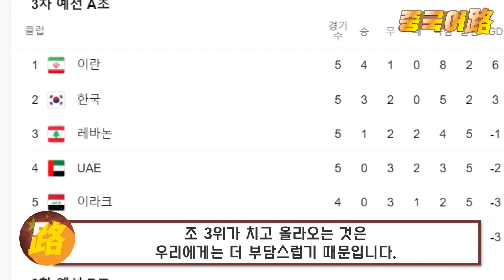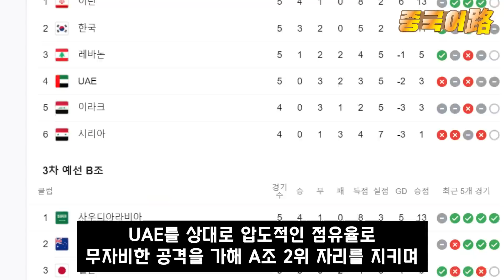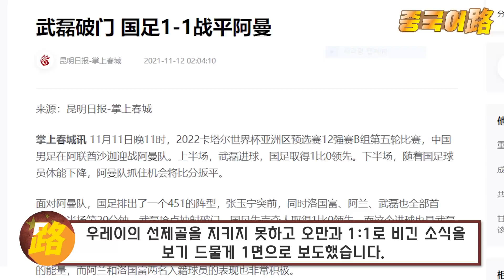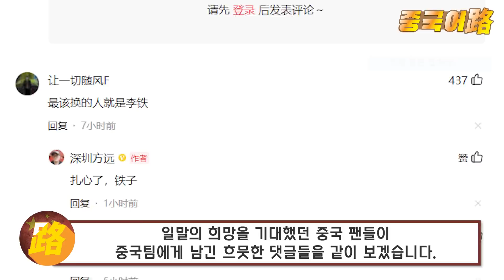중국반응│UAE 탈탈 털며 본선 예약한 대한민국│오만과 비기며 탈락 예약한 중국│2022년 카타르 월드컵 아시아 최종예선 슬픔을 넘어부처가 된 중국반응│중국어로[路]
2019년 12월 이후 약 2년 만에 A매치 100% 관중 입장이 허용되자
고양종합운동장 입구는 오랜만에 치킨 튀기는 냄새와 북적거리는 인파들로 장사진을 이뤘습니다.

선수들은 이구동성으로 말합니다.
텅빈 그라운드와 만원관중이 들어선 그라운드에서 뛸 때 나오는 아드레날린은 다르다고!
11일 UAE를 맞이한 우리 선수들은 지금까지 보여준 경기들과는 차원이 다른 역대급 닥공 사이다 축구로 비록 1골밖에 얻지는 못했지만
3만 관중들과 집에서 치느님과 함께 축구를 즐기는 수많은 한국 팬들의 가슴을 뻥~ 뚫리게 해줬습니다!

이로서 우리 대한민국 대표팀은 큰 이변이 없는 한 2022년 카타르 월드컵 본선​행 티켓을 얻은 것으로 보입니다.​
​반면 승리를 점치고 있던 중국대표팀은
오만과의 최종예선 5차전에서 ​우레이의 선제골을지키지 못하고
후반 29분 오만에게 골을 허용해 1:1로 무승부를 기록하며​​
이제 월드컵본선에 진출하는 것은 사실상 좌절됐습니다.​

​한국의 승리는 당연하다는 듯이 무난하게 본선진출을 할것이라는 중국 언론과 축구팬들의 반응과는 상반되게
중국팀의 패배에 이제 일말의 희망도 남지 않았음이 언론과 축구팬들의 반응에 보였습니다
이제는 슬픔을 넘어 부처가 된 중국반응을 함께 보시겠습니다.​